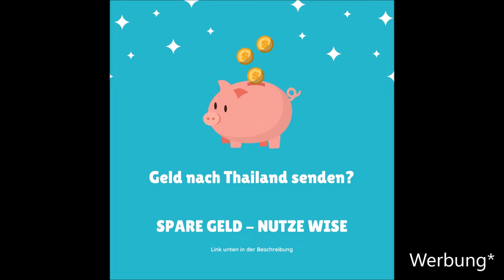Thailand - Tourismusmarkt gerät wegen Krieg ins wanken / Songkran soll stattfinden uvm. / 09.03.2022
Hallo zusammen,

mal wieder ein Thailand News Update.

LG Chris

Geld nach Thailand senden? Kein Problem

Hier die Links zu den Artikeln

Für meine Videos nutze ich dieses Handy

Ihr wolltet schon immer mal Thailändisch lernen? Dann schaut mal hier vorbei :)

Facebook Gruppe